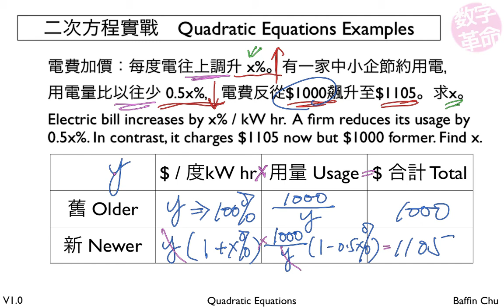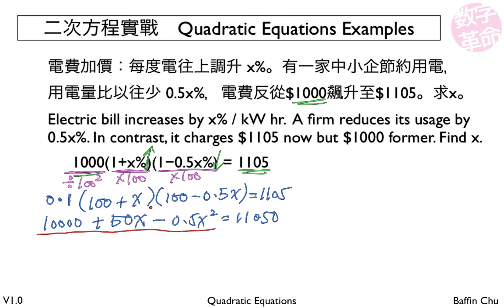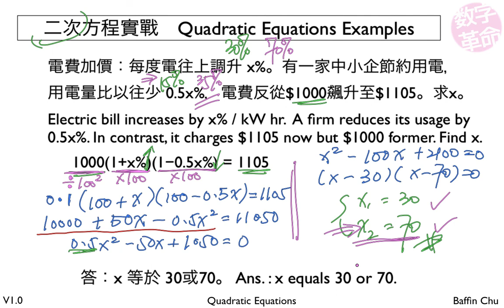二次方程實戰 Quadratic Equations Example (1) － 錢銀瓜葛 All About $Money$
二次方程實戰 Quadratic Equations Example
錢銀瓜葛 All About $Money$